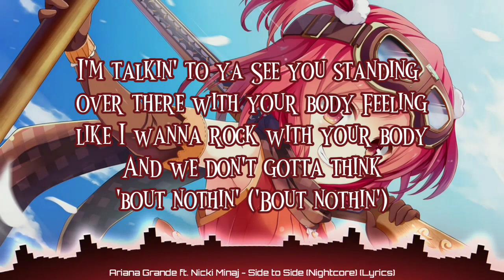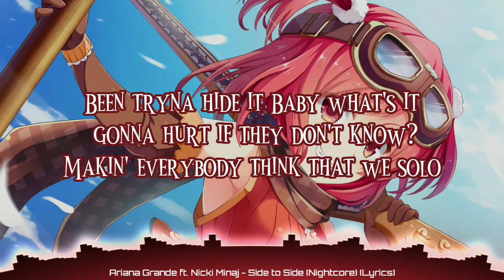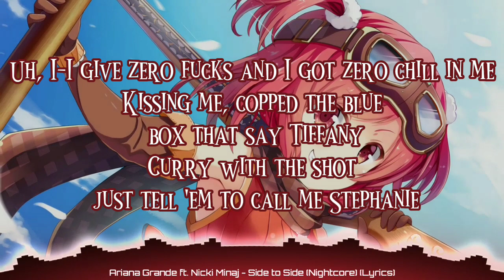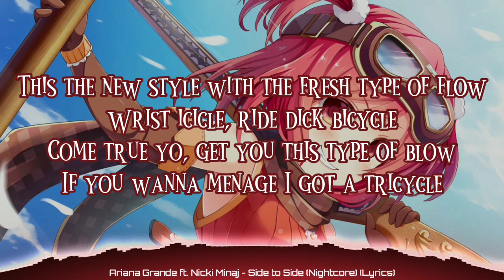Ariana Grande ft. Nicki Minaj - Side to Side (Nightcore) (Lyrics)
➤𝐒𝐎𝐍𝐆: Side to Side

➤𝐁𝐀𝐂𝐊𝐆𝐑𝐎𝐔𝐍𝐃 𝐋𝐈𝐍𝐊

➤Nicki Minaj
(Song Artist)

➤ Ariana Grande
(Song Artist)